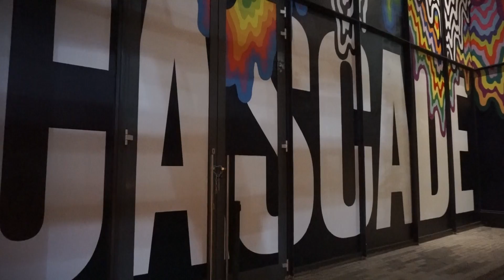I went to Cascade Show - a Jen Stark Experience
I went to see the Cascade Show a Jen Stark Experience in Williamsburg Brooklyn in NYC today. This was an immersive art show that used projections and mapping technology to let you become part of the art.  It takes place at the William Vale. It is available to attend through November 7th 2021. More information can be found here: